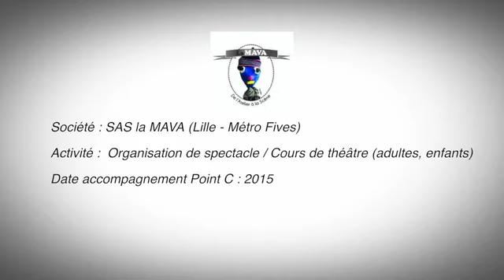Jean François Nowakowski – La Mava, La maison de L'art vivant en amateur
Jean-François Nowakowski, a été accompagné par le Point C et a réalisé son rêve d’avoir sa propre salle de théâtre dédiée aux amateurs…Ce passionné a donné vie à ce lieu qu'il souhaite convivial et dans lequel on se sent bien !

La MAVA, c’est La Maison de l’Art Vivant en Amateur qui sera dédiée à toutes les disciplines de l’Art Vivant portées par des compagnies amateurs.